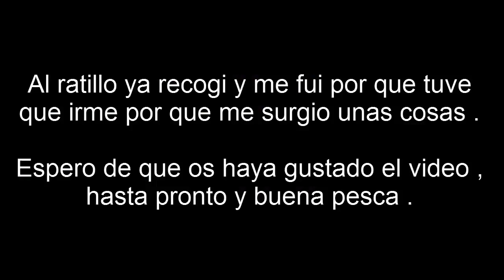Pesca Surfcasting en los Alamos : Buscando Sargos y Robalos con levante .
- En esta jornada de pesca estuve un rato pescando en la playa de los alamos , con buena mar que hubo pero ninguna captura .